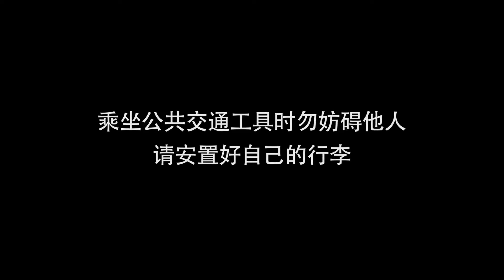CCTV 'Subway'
Film Director

Due to China's rapid economic progress, the overall civic mind of the people needs to evolve as well. China Central Television (CCTV) developed a PSA campaign to instigate civilised behaviour among the populous.

The campaign 'Evolve' depicts various slice of life situations and poses a thought-provoking question to the viewers towards the end.

Signoff: Were you civil today?